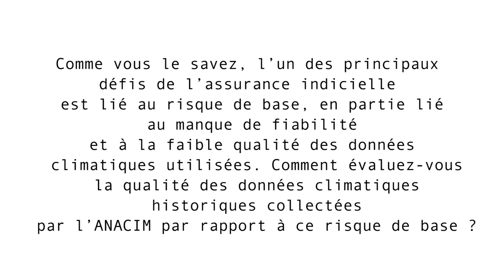Mariane Diop Kane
Interview with Mariane Diop Kane, Director at ANACIM, at the Global Index Insurance Conference 2017 (December 4-5, 2017 - Dakar, Senegal)